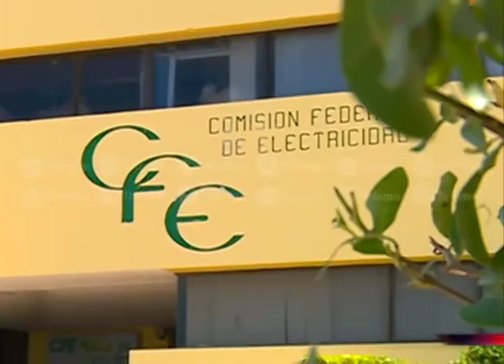CFE le está robando a los ciudadanos con los excesivos cobros, opinan.